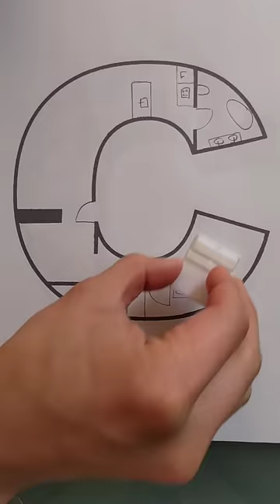C is for Cliff! Any shape, no matter how difficult can be made into an apartment!